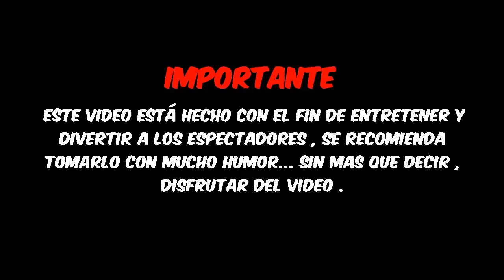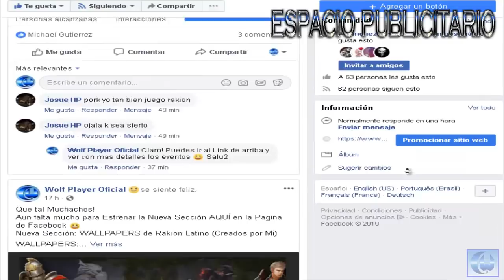Rakion | El Mago mas PROX | Jugando Modo Básico | WolfPlayer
Comenzamos las Batallas en Modo Básico con mi Mago :D
Las sala fue Anunciada Mediante Facebook y Youtube :)

Los que no han podido entrar por ciertos motivos pero aun quieren salir en un vídeo, no se preocupen que pronto traeré mas y mas batallas :D
Este Vídeo sera dividido en 2 Partes ya que fue 1hora de Grabación solo en Batallas.. así que pronto traeré la continuación de este :)
Si no has salido en este vídeo pero aun así has entrado a mi sala, es probable que salgas en el próximo vídeo ya que como dije.. grabe como 1hora :D

||| Pronto se vienen mas y mas Batallas, No se preocupen |||
Si quieren Salir en uno de mis vídeos de Haciendo Batallas, No se olviden de Seguirme en FACEBOOK ya que siempre estaré publicando las salas.

THANKS POR VER  :D